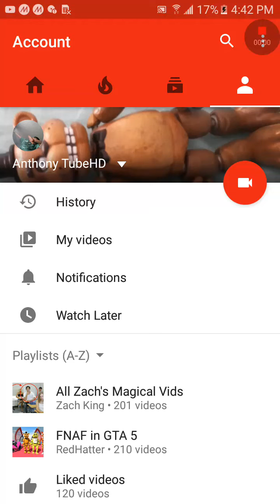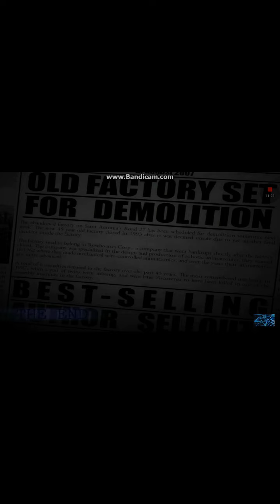Reaction to Mad Mannie Gaming Video